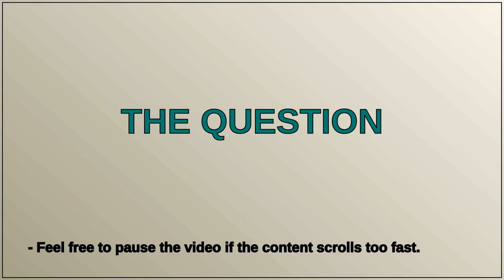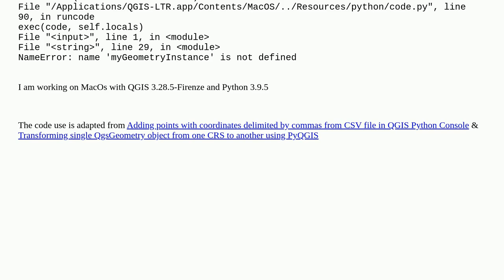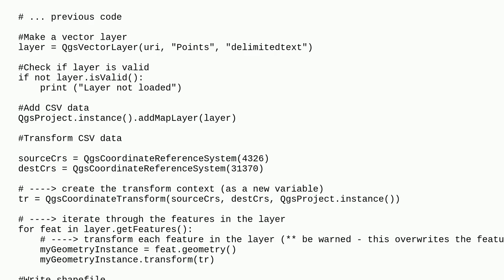Gis: Transforming QgsPoint from one CRS to another using PyQGIS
Transforming QgsPoint from one CRS to another using PyQGIS

A special thanks goes out to the community

  csv pyqgis qgis-3 coordinate-system shapefile